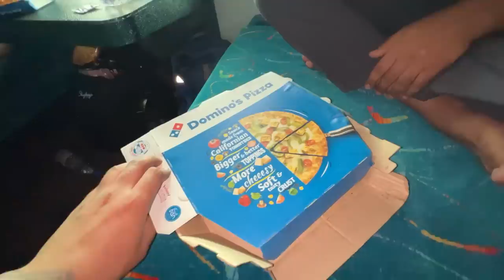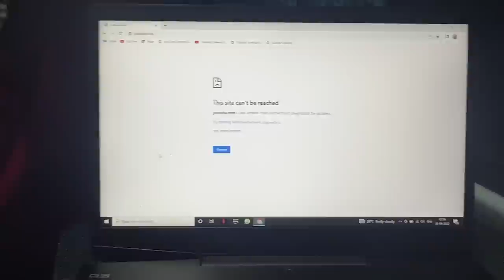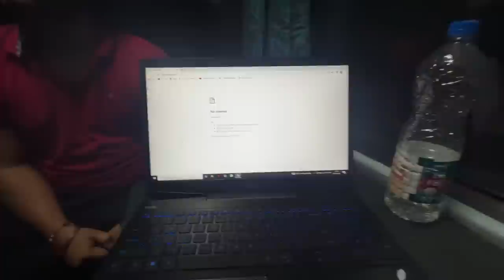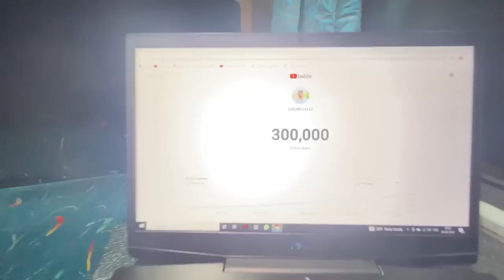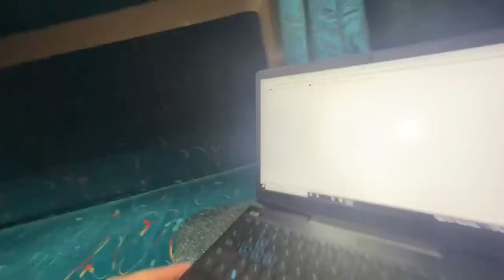300K DI KHUSHI CH PAYE TRAIN CH BHANGRE 😜 || 30 HOURS IN TRAIN 🤯 || DOMINOES PIZZA || GAGAN LALLY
1 . INSTAGRAM ID USERNAME 👉🏻 ( gagan_lally )

2 . SNAPCHAT ID USERNAME 👉🏻 ( gaganlally13 )

3 . SECOND YOUTUBE CHANNEL  NAME 👉🏻
( BEMATLAB VLOGS )